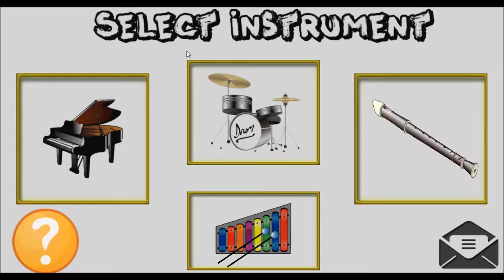My Instrument Bag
BK Oyun New App "My Instrument Bag" trailer.